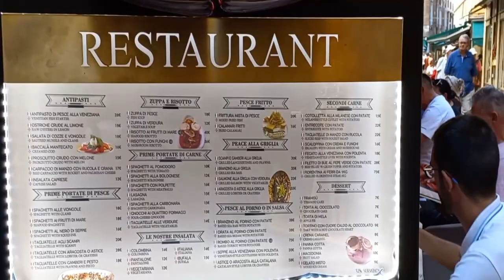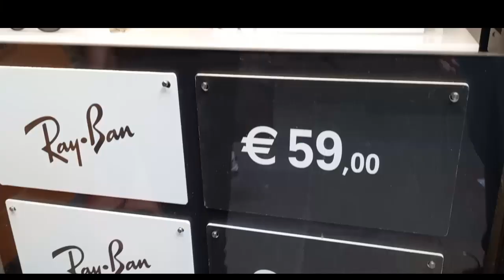Queen of the Adriatic: VENICE ITALY AND SUMMER VACATION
Venice is the name of a city in Italy with a population of 55,000 located on the water. About 200 million people come to see it every year. No city in the world with such a small population attracts many such tourists.

Venice is the city where I first had the opportunity to spend a lot of time by the sea. In this period of one and a half months, many mornings were spent welcoming the sun, and the setting suns of many evenings allowed forgetting the sorrows of life and absorb the beautiful colours of nature.

My eyes had seen many eyes like the sea. But saw different colours of the ocean for the first time. Saw a calm sea. Saw the sea waiting for the next wave, saw the raging sea rising from the sea. On a moonlit night, I saw the stars flying over the sea and the sun shying away from the clouds.
Felt the touch of the sea when life was separated from the sea and heard the same sound as the heartbeat.

When these thoughts stopped, I followed the seagull. The seagull is a strange bird that flies, runs, swims, and lays eggs but still sings in a beautiful voice.

These songs reminded me that in the evening, there was an opportunity to see a stage play and a music concert. Since we were tourists too, this concert was being held in our honour, otherwise, it could have been before and after our arrival in Venice.

  As tourists come to Venice, they also organize various activities like music and stage plays for their entertainment.

What is unique about the city of Venice, and what do people come here to see?

Briefly speaking, this city's specialness is the geographical importance of its beach, strange architecture and religious devotion.

Why are the beaches of the city of Venice so unique that a large number of tourists visit here? This particular reason is the location of Venus. To the east of Italy, there are large and rich countries like Germany, Switzerland and Austria, but these countries are landlocked, meaning they have no access to the sea. For this reason, people who have passed away from beach recreation in these countries head to the nearest coastal area, Venice. Being Schengen countries, the borders between these countries are only symbolic. So moving from one country to another is like moving from one city to another.

 In Venice, people enjoy the sun and the seawater because the temperature is moderate in the coastal area. The weather here is considered very auspicious for newborns. where

By the way, many cities in the world are settled by the sea, but the wonder of the city of Venice is this. The city is built in shallow marshy water by the sea.

Architecture enthusiasts flock to Venice to see its unique architecture. This city is so strange that there is no other example of such a city in the world.

This city was built on about 120 marshy islands. These islands were formed due to the mud and sand brought by the rivers. They are called lagoons in the language of geography.

In addition, the Venetians built around 177 canals and canals to control seawater flow. The largest of which is called the Grand Canal. The big buildings of this city, built sixteen hundred years ago, instead of concrete and iron foundations, were constructed by burying huge wooden canopies almost underwater. Here, the amount of oxygen in the seawater is low, due to which the wood was protected from decay, and even today, multi-storied buildings stand on these foundations.